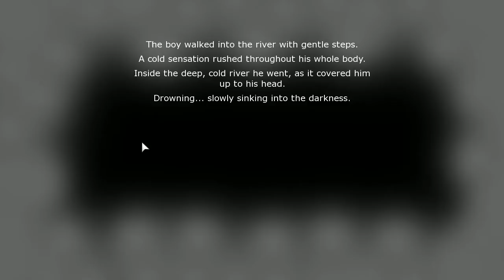No One But You - Part 03 "SHE KNOWS!!!"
Anime Stalking Protagonist!!!

Game: No One But You
Console: PC
Recorded with: Xsplit Screen Capture
Played By: WinslettXIII